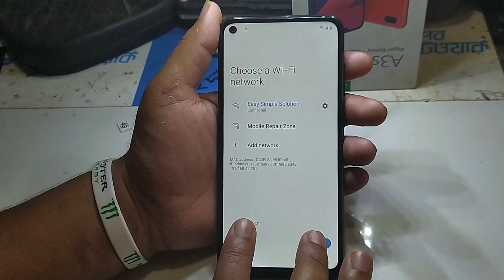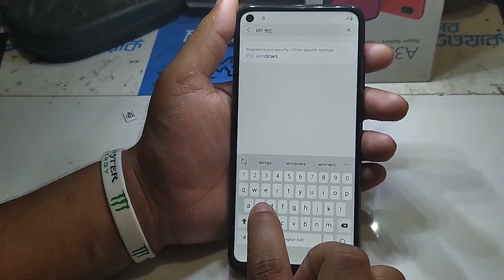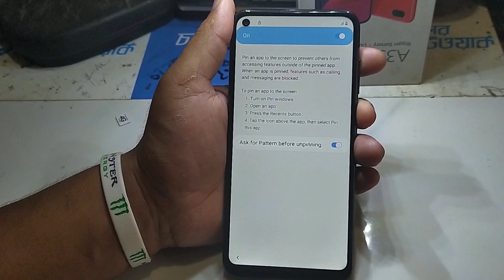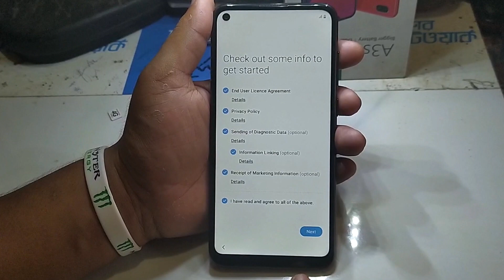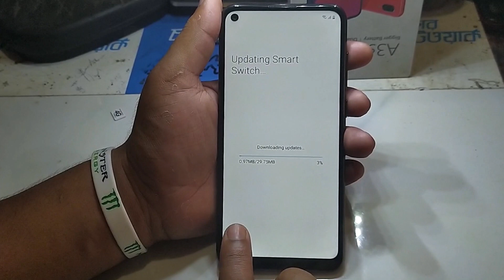All Samsung FRP Bypass 2020 Android 10 || New Method Samsung All Google Lock Bypass || WITHOUT PC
Samsung All Google Lock Bypass
Android 10 FRP Bypass
Samsung All Google unlock